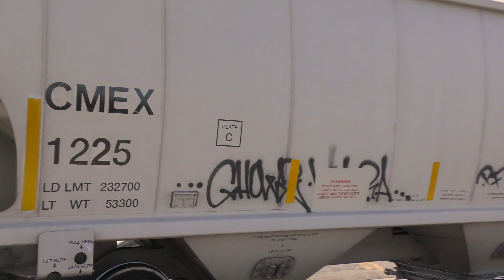BNSF & KCS units seen with a manifest in the flatlands of Baypoint CA on a windy March afternoon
Seeing a single BNSF unit on point while on the outside of the curve, I did not expect anything interesting coming up - least of all, a pair of KANSAS CITY SOUTHERN (Mexico Operations) duo to be bringing up the rear.